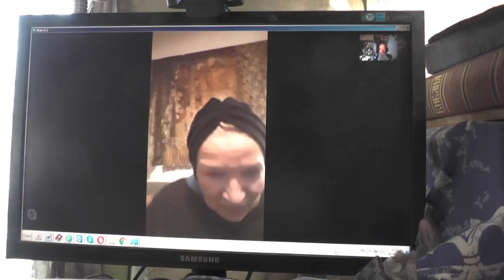№10. Америка. Разговор с Лидией. Нам есть что предложить. 01. 2019